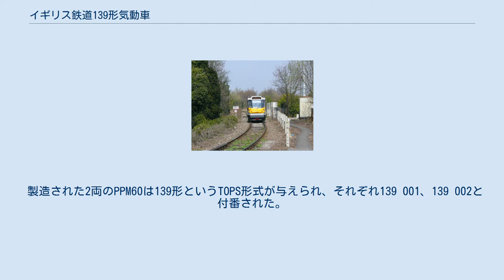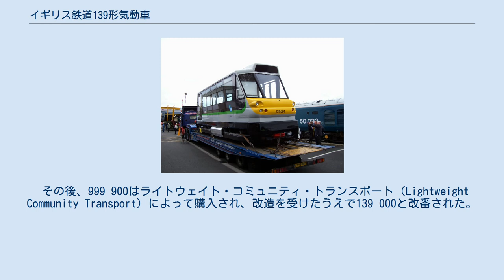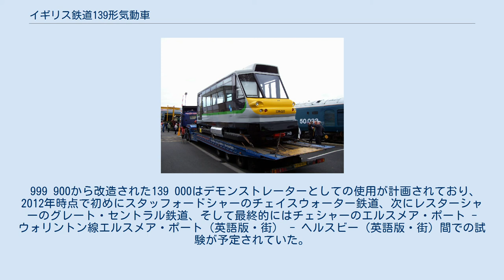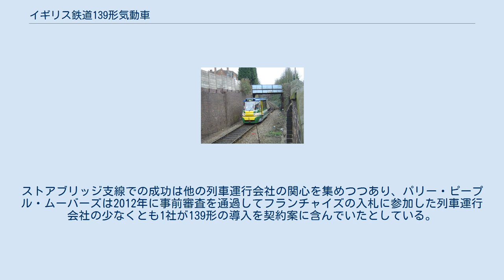イギリス鉄道139形気動車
イギリス鉄道139形気動車（イギリスてつどう139がたきどうしゃ）はパリー・ピープル・ムーバーズ製の軽量気動車PPM60に与えられたTOPS形式である。
この車両はフライホイールを用いたハイブリッド気動車であり、イギリス、イングランド中部、ウェスト・ミッドランズのストアブリッジにあるストアブリッジ・タウン支線で使用されている。
 試作車である999形での試験ののちに、139形としての初の新造車は2008年6月28日にタイズリー工場の公開イベントの一環として公開され、2009年6月にはストアブリッジ・タウン支線で2両が営業運転を開始した。
 パリー・ピープル・ムーバー共通の構造としてフライホイールによるエネルギーの貯蔵が用いられており、減速時に蓄えた運動エネルギーをそのまま加速に用いることでエンジンの小型化を実現している。
139形にはLPGを燃料としたエンジンが搭載されており、フライホイールの起動や加速に用いられる。
なお、フライホイールと輪軸は静油圧式無段変速機でつながれており、電気への変換は補器類の稼働のためを除けば行われない。
 ストアブリッジ・タウン駅に進入する999形999 900（2006年3月12日） ストアブリッジ・ジャンクション駅に進入する139形139 002 タイズリー工場公開イベントにて、139形139 001（2008年6月28日） 軽量気動車のストアブリッジ・タウン支線での使用は2006年に開始された試験運用にさかのぼる。
この試験運用は2002年に製造されたPPM50（TOPS形式・番号999形999 900）を用い、1年間にわたって日曜日に行われた。
この試験運用の成功により、ウェスト・ミッドランズ・フランチャイズの次期計画に軽量気動車の定期運用が組み込まれ、事業者がロンドン・ミッドランドに決定するとポーターブルークからのリース契約という形で2両のPPM60が発注された。
実際の運行についてはプレ・メトロ・オペレーションズが担っている。
 製造された2両のPPM60は139形というTOPS形式が与えられ、それぞれ139 001、139 002と付番された。
また、客貨車付番システム（英語版）の中では39001及び39002という番号が与えられている。
これらは試験運行を行った999形と共通の機構を持つが、車体長が約1m長い。
当初の計画では2008年に運行を開始することになっていたが、2009年1月には139 001はチェイスウォーター鉄道にて試験を行っており、139 002は製造途中であることが明らかになった。
 139形2両の認証には困難が伴ったが、ロンドン・ミッドランドは導入が可能であるという見方を変えなかった。
2009年3月には139 001がネットワーク・レールによる旅客営業運転の認証を受けたことが発表され、ロンドン・ミッドランドは同年4月から週末、同年5月のダイヤ改正からは全日の運行を開始することを明らかにした。
139形の導入により、2006年から日曜日の列車に使用されていた999形と、平日の運行を担っていた153形が置き換えられた。
 2009年12月までに、累計20万人の乗客が139形を用いて輸送された。
 2010年には、オープン・アクセス・オペレーターとしての列車運行参入を目指していたGOCOにより、999形の形式をパリー・カー12号に戻したうえでハンプシャーにある保存鉄道のミッド・ハンツ鉄道での試験運行が行われた。
区間はアルトン（英語版・街） - メドステッド・アンド・フォー・マークス（英語版・街・街）の1駅間、ラッシュ時のみの運行で、アルトンでサウス・ウェスト・トレインズが運行する朝はロンドン行、夕方はロンドン発の列車に接続するダイヤが組まれていた。
しかし、試験運行中の車両の不具合により、本格的な実施は見送られた。
 その後、999 900はライトウェイト・コミュニティ・トランスポート（Lightweight Community Transport）によって購入され、改造を受けたうえで139 000と改番された。
 パリー・ピープル・ムーバーズはロンドン・ミッドランズによる139形のストアブリッジ・タウン支線での使用を、同様に短く孤立していて、列車本数が削減されている路線への同型車両の導入の機会ととらえている。
 同社はPPM60の派生型のPPM220でペニストーン線向けのトラムトレインの入札に参加する方針を示していた。
これは3車体2台車型のもので定員は...